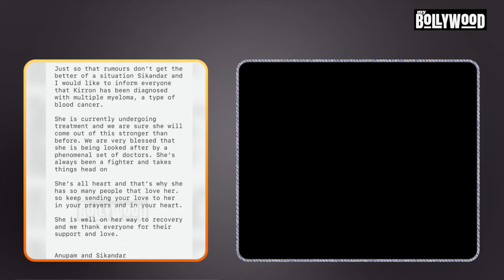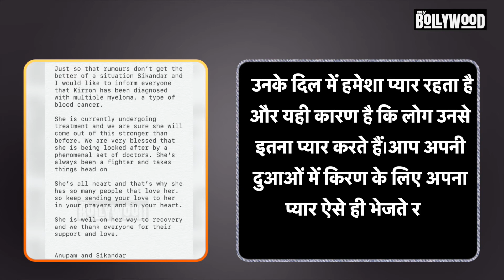Kirron Kher Blood Cancer - अनुपम खेर की पत्नी और बीजेपी सांसद किरण खेर ब्लड कैंसर से पीड़ित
अनुपम खेर की पत्नी और चंड़ीगढ़ से बीजेपी सांसद किरण खेर ब्लड कैंसर से पीड़ित हैं. उनका पिछले चार महीने से मुंबई के कोकिलाबेन अस्पताल में इलाज चल रहा है.
इस खबर की पुष्टि खुद अनुपम खेर ने की है।